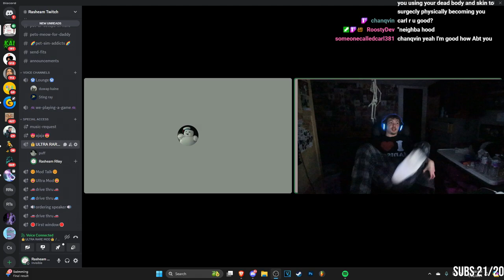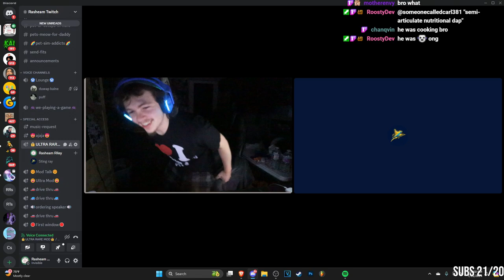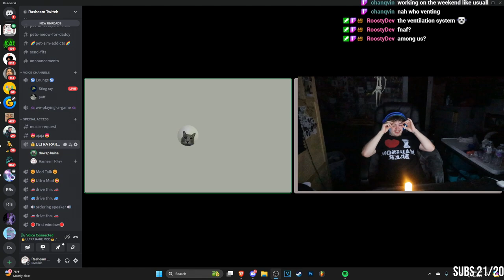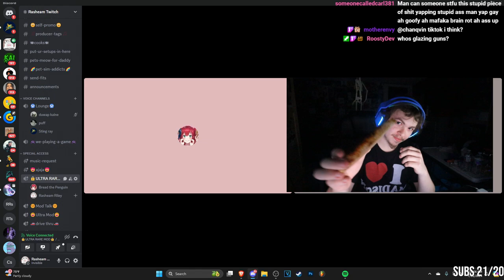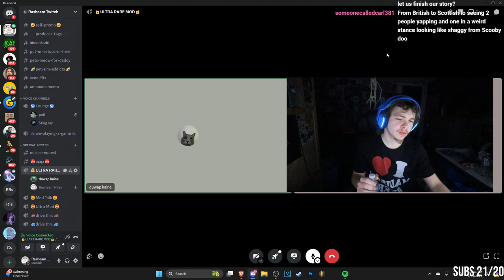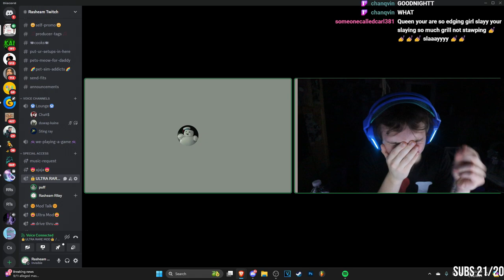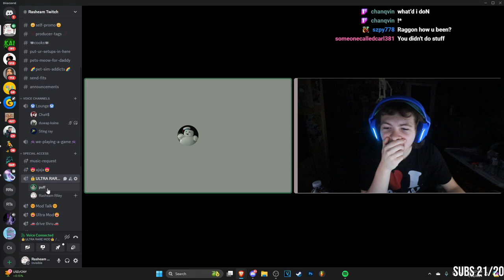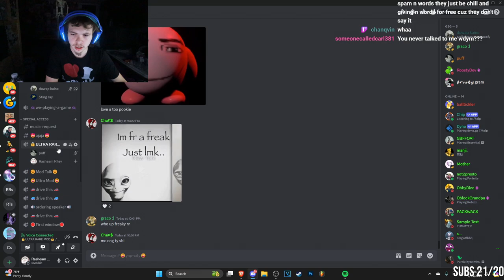Chat tells me their DISTURBING Secrets...